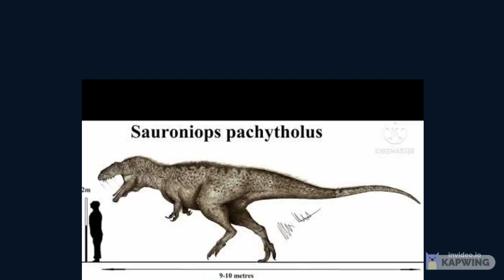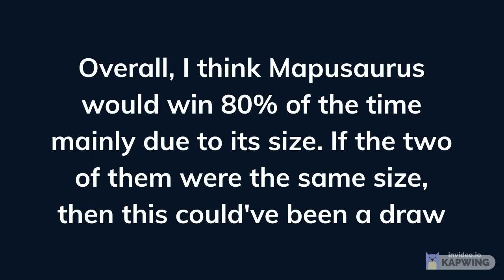Sauroniops VS Mapusaurus discussion